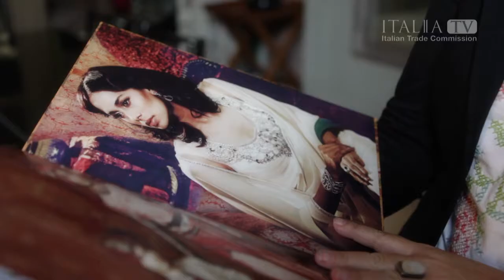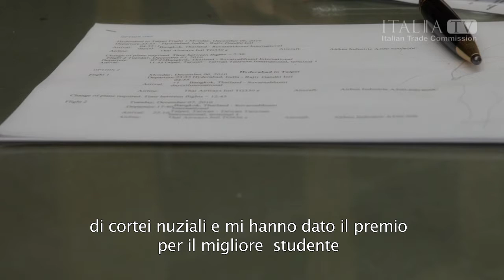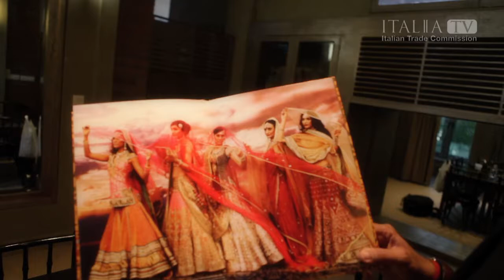Indian Fashion: Tarun Tahiliani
In this interview, the iconic Tarun Tahiliani invites us in his new atelier in Delhi and tell us about his upbringing, his influences and where is Indian fashion industry is going.